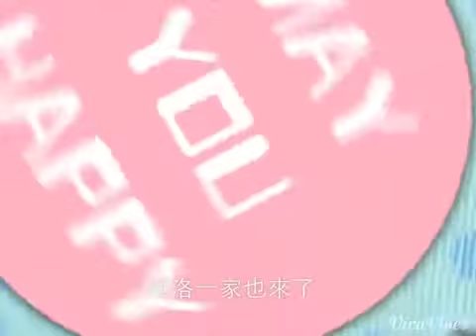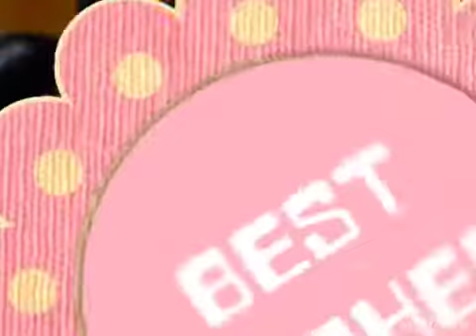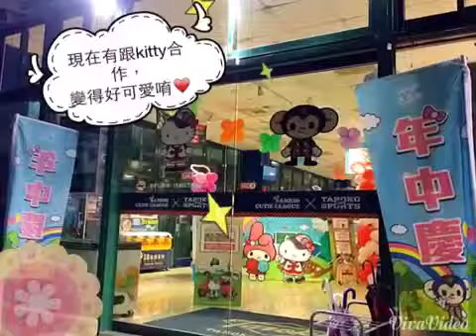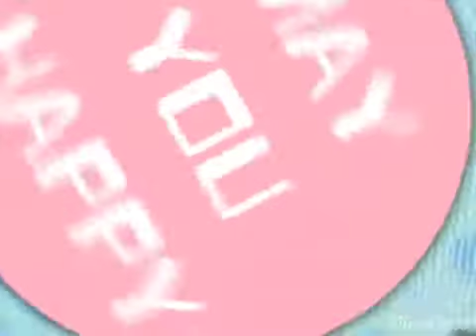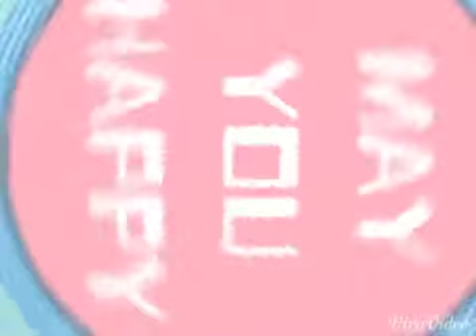Katy's life/科博館，大魯閣